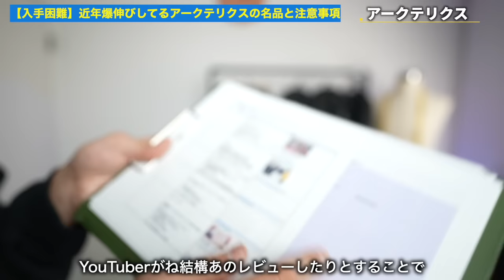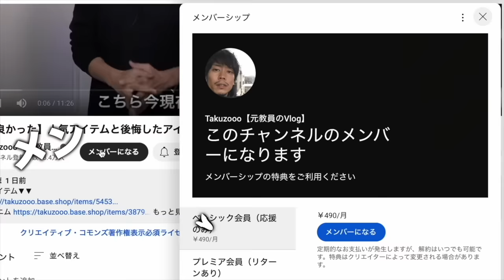【入手困難】近年爆伸びしてるアークテリクスの名品と注意事項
○たくぞー
1989/06/16　奈良県出身
2014年公立学校の教員として勤務。
2018年うつ病発症。
2018年退職後YouTubeスタート。